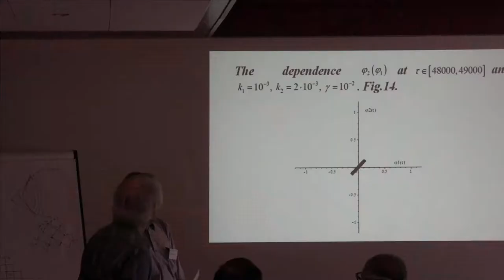25 Сергей Гладков. 2/2 дискуссия. Теория хаоса.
Богданова С.Б., Гладков С.О. К теории хаоса в систме двух физических маятников. (Ru) Дискуссия. 2018 г. Суздаль